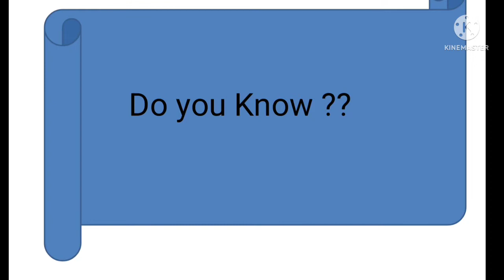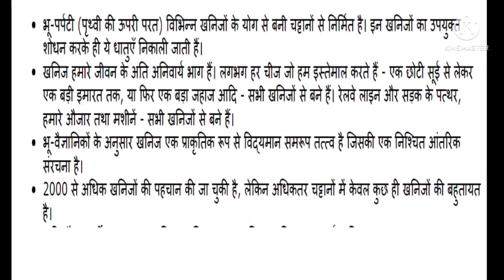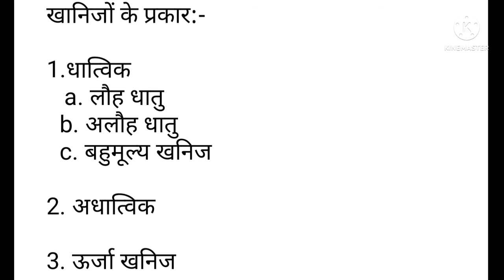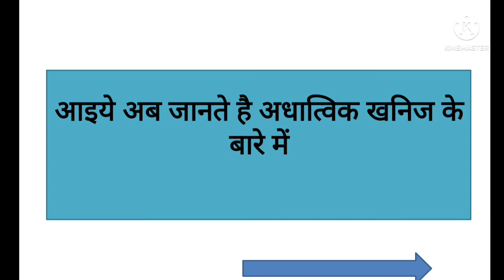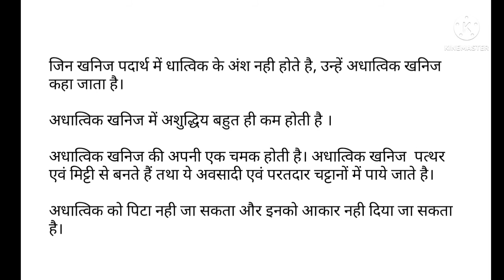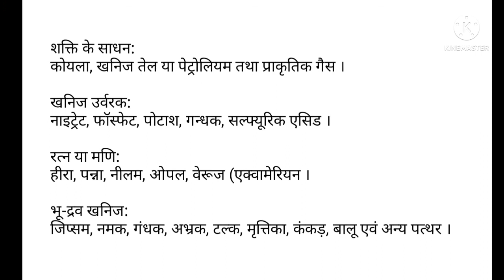10th Geography, Lesson-Minerals and Energy Resources, Part-1